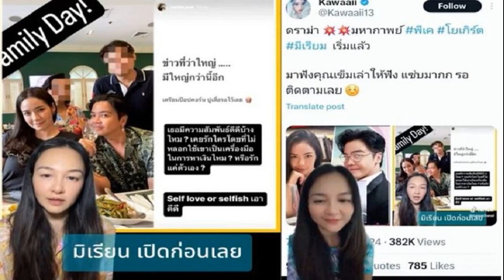นัท ควง พิชชา คู่จิ้นเกิร์ลเลิฟ เปิดใจซีนสำคัญ ส่งต่อความฟิน ในซีรีส์ ล้านวงโคจร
7 ส.ค. 2567
17:40 น.
นัท นัทธมน ควง พิชชา พิชชาธร คู่จิ้นเกิร์ลเลิฟ เปิดใจซีนสำคัญ ส่งต่อความฟิน ในซีรีส์ “ล้านวงโคจร” คาดหวังให้แฟนๆได้ประสบการณ์ที่ดีจากการดูเรื่องนี้

ซีรีส์ Girl Love “ล้านวงโคจร” แสดงนำโดย นัท-นัทธมน โชคจินดาชัย และ พิชชา-พิชชาธร สันตินธรกุล คู่จิ้นคู่ใหม่ที่น่าจับตาเป็นพิเศษ ทั้งเรื่องของความน่ารัก ทั้งเคมีที่สื่อถึงกัน ส่งต่อมายังแฟนๆ ที่กำลังติดตามผลงานของทั้งสองอยู่
ล่าสุดวันที่ 7 ส.ค. 67 นัท-นัทธมน และ พิชชา-พิชชาธร เปิดกองซีรีส์ “ล้านวงโคจร” ให้สื่อมวลชนเข้าเก็บภาพซีนสำคัญของเรื่อง เผยมุมกุ๊กกิ๊กที่มากับปมปัญหาต่างๆ หลังจากนั้นทั้งสองคนได้เปิดใจว่า
ซีนวีนนี้มีฉากกุ๊กกิ๊กๆ?
พิชชา “วันนี้กุ๊กกิ๊กๆ กึ่งดราม่านิดนึง (หัวเราะ) จะสปอยล์อีกแล้ว
นัท “เอาเป็นว่าเรื่องราวของเรา คือเราถ่ายตามโลเคชั่น แล้ววันนี้เราต้องนั่งอยู่ในรถแอสตันมาร์ตินคันนี้ ซึ่งจะมีช่วงเวลาหลายๆ รูปแบบ ซึ่งจะมีทั้งช่วงเวลาที่ไม่เข้าใจกัน ข่วงที่เย็นชาปั้นปึ่งกัน หรือช่วงที่ปรับความเข้าใจกันแล้ว ช่วงงอนกัน หรือแม้กระทั่งช่วงที่รักกันแล้ว ก็เป็นซีนแอบดูแลกันแบบลับๆ
รถคันนี้เป็นหนึ่งไอเท็มที่สำคัญ?
นัท “ใช่ค่ะเป็นไอเท็มที่สำคัญที่แฟนๆ นิยายเขาคาดหวังด้วย ตั้งตารอดูเลย เพราะในนิยายพี่การันต์ขับแอสตันมาร์ตินมารับน้อง
พิชชา “พี่การันต์ขับรถได้ไหม”
นัท “ก่อนหน้านี้ขับรถไม่เป็น ก็ไปเรียนมา 10 ชั่วโมง พร้อมสอบใบขับขี่เพื่อมาขับคันนี้โดยเฉพาะ เกลียวคลื่นไม่ต้องห่วง คาดเข็มขัดแล้วไปกับพี่ (หัวเราะ)”
จะมีการขับจริง?
พิชชา “เขาอาจจะให้หนูปล่อยไหลนิดนึง (หัวเราะ)”
คือไปฝึกขับรถเพราะเรื่องนี้จริงๆ?
นัท “ใช่ค่ะ เพราะเรื่องนี้ต้องมีการขับรถ หนูก็ไปเรียนเพิ่ม ไม่อยากแตะอะไรในรถเขาแล้วพังไง
พิชชา “ถ้าเป็นเรื่องนี้หนูจะไว้ใจพี่ (หัวเราะ)
ฉากกุ๊กกิ๊กวันนี้คือฉากจูบ?
นัท “เป็นจูบแรกของพี่การันต์ค่ะ”
นุ่น “แต่จูบแรกที่จะเกิดขึ้น ต้องเสียน้ำตาก่อนถึงจะจูบกัน
โลเคชั่นนี้ มีความสำคัญยังไงบ้าง?
พิชชา “โลเคชั่นนี้คือหอพักแพทย์ เป็นหอที่เกิดเหตุหลายๆ เหตุการณ์ สปอยล์อีกแล้ว (หัวเราะ) แต่ถ้าซีนของวันนี้ คือเกลียวคลื่นได้รู้ความจริงอะไรบางอย่าง ที่พี่การันต์เขาช่วยเราไว้ แต่พี่เขาต้องสูญเสียอะไรไป เราถึงกับช็อกเพราะว่าเขายอมแลกชีวิตเพื่อช่วยเรา
นัท “อาจจะเป็นความรู้สึกผิด ซึ่งในขณะที่ฝั่งหนูก็ไม่ได้รู้สึกโกรธอะไรเขา เพราะว่าอะไรเราก็ทำได้อยู่แล้ว ต่อให้ต้องสูญเสียอะไรมาเราก็ยอม
เรื่องนี้สอดแทรกอะไรบ้าง?
พิชชา “จริงๆ ตัวละครเกลียวคลื่น หนูรู้สึกว่าเขาสามารถเป็นแรงบันดาลใจให้กับการใช้ชีวิตได้เลยนะ เพราะเกลียวคลื่นเขาเป็นเด็กผู้หญิงธรรมดาคนหนึ่ง เพราะภายนอกเขาดูร่าเริงสดใส แต่เขาเจอเหตุการณ์อะไรเยอะมากๆ หนักมากๆ เกือบตาย ที่บ้านก็ทะเลาะกัน พ่อก็ไม่ยอมรับ แขนขาด รถชน คือเยอะมาก เป็นเด็นคนหนึ่งที่เจอปัญหาเยอะมาก ซึ่งกว่าจะผ่านมาได้ อย่างหนูที่รับบทเกลียวคลื่น หนูเจอปัญหาจริงๆ หนูว่ายังเบาลงไปเลย เมื่อเทียบกับเกลียวคลื่น ก็น่าจะเป็นแรงบันดาลใจให้กับใครๆ ได้
นัท “ในเรื่องนี้หนูได้เป็นหมอผ่าตัด หนูรู้สึกว่าคนดูน่าจะได้ความระทึก เราต้องตามหาว่าฆาตกรตัวจริงคือใคร แล้วมีเรื่องย้อนเวลาด้วย ก็ต้องลุ้นว่าการย้อนเวลาครั้งนี้มันจะต้อวแลกกับอะไรบ้าง ก็จะมีเรื่องความรักที่มันอยากให้สมหวัง ทำยังไงนะที่ภาพในฝันของเราที่อยากจะอยู่ด้วยกันจริงๆ มีเรื่องความอบอุ่นหัวใจ ตัวละครเราอบอุ่นไม่ว่าเขาจะเจออะไรมาเราจะอยู่ช่วยเขาได้ ให้เขารู้สึกดีได้ค่ะ
นัท “หนูขอฝากด้วยนะคะ ซีรีส์ล้านวงโคจร จากการที่เราได้ถ่ายทำไปเกินครึ่งเรื่องแล้ว ทำให้รู้เลยว่าเรื่องนี้จะเป็นซีรีส์น้ำดีแน่นอน ก็คาดหวังว่าทุกคนจะได้รับประสบการณ์ที่ดีจากการดูเรื่องนี้ หวังว่าทุกคนจะแฮปปี้ ไม่ว่าจะเป็นแฟนๆ ซีรีส์เกิร์ลเลิฟ หรือซีรีส์ดราม่าระทึกขวัญอะไรก็แล้วแต่ รับรองว่าสนุกค่ะ